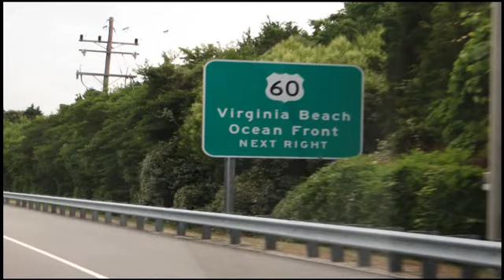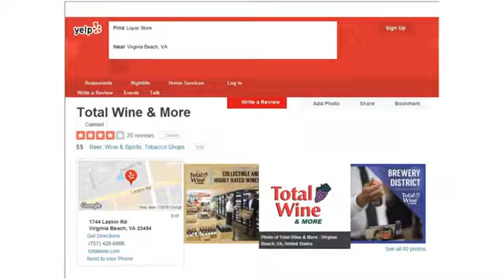Liquor 23453 MB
It's a great day to ask for Martin Berdugo, a noted Ribera del Duero wine,  cherished around Liquor 23453 MB!

Also think about Foundation for advancing alcohol responsibility.

Chesapeake Bay Classic Wine, 613 Bushnell Court, Virginia Beach, 23451, 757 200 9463
Lynnhaven Wine Shop, 3311 Shore Drive, Virginia Beach, 23451, 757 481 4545
State Liquor Store # 225, 405 30th Street, Virginia Beach, 23451, 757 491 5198
Tinto Wine & Cheese Etc, 640 Hilltop West Shopping Center, Virginia Beach, 23451, 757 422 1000
Total Wine & More, 741 First Colonial Road, Virginia Beach, 23451, 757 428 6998
ABC Liquors & Wines, 1612 Laskin Road, Virginia Beach, 23451, 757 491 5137
ABC Liquors & Wines, 2973 Shore Drive, Virginia Beach, 23451, 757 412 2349
Grape & Gourmet, 4000 Virginia Beach Boulevard, Virginia Beach, 23452, 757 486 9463
ABC Liquors & Wines, 869 Lynnhaven Parkway, Virginia Beach, 23452, 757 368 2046
ABC Liquors & Wines, 3333 Virginia Beach Boulevard, Virginia Beach, 23452, 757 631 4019
ABC Liquors & Wines, 4334 Holland Road, Virginia Beach, 23452, 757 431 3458
Cellar Master Wine Valuts, 2008 Wood Hollow Cove, Virginia Beach, 23454, 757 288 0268
Santorini Wines & Food, 1917 Laskin Road, Virginia Beach, 23454, 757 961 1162
ABC Liquors & Wines, 1340 North Great Neck Road, Virginia Beach, 23454, 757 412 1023
ABC Liquors & Wines, 1615 General Booth Boulevard, Virginia Beach, 23454, 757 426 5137
ABC Liquors & Wines, 2181 Upton Drive, Suite 426, Virginia Beach, 23454, 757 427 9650
Wine Co, 401 N Great Neck Road, Virginia Beach, 23454, 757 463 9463
Yiannis Wine Shop, 401 N Great Neck Road, Virginia Beach, 23454, 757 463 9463
ABC Liquor Store, 1067 Independence Boulevard, Virginia Beach, 23455, 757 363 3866
Lubo Wine Tasting Room, 1658 Pleasure House Road Street 101, Virginia Beach, 23455, 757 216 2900
ABC Liquors & Wines, 3312 Princess Anne Road, Virginia Beach, 23456, 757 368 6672

Consider Wine Expo Virginia Beach, VA Beach Wine Stores and Virginia Beach Wine Tasting in your search.
How about Total Wine Virginia Beach Virginia, Wine Delivery Virginia Beach and Virginia Beach Wine Convention ?

Thank you to the following great creative commons images used in this presentation: